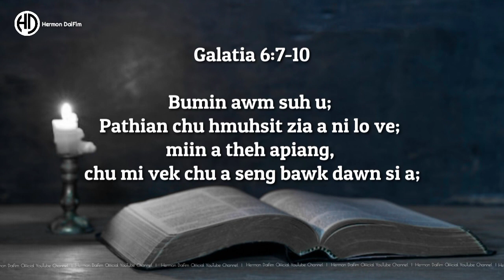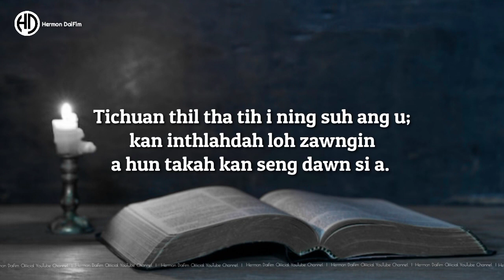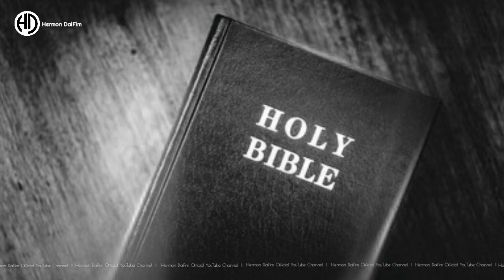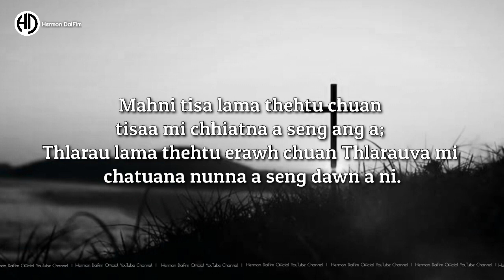TUH RAH SENG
Lalpan malsawm rawh se.
   Kan channel minlo ngaihhlut sak avang hian kan lawm a...minlo SUBSCRIBE sak a...like leh share te minlo tihsak zel tur che u in kan han ngen leh che u a ni e.